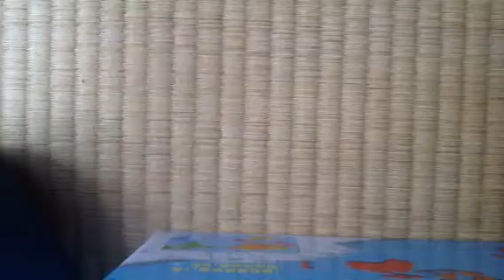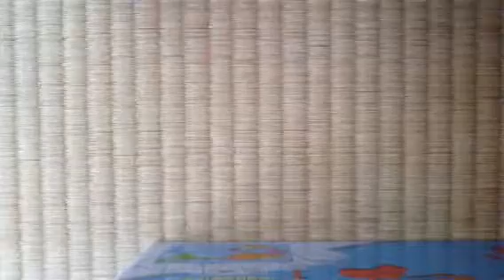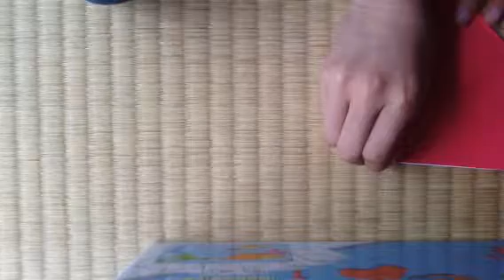はかまの折り方